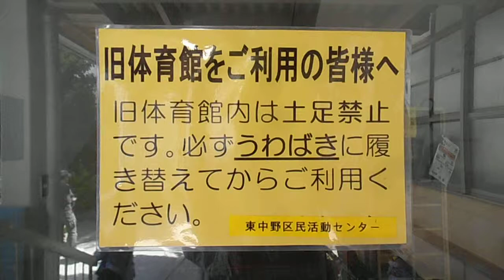DSCF4723東中野鯉のぼり祭り コイフェス 20150429旧東中野小学校プール体育館